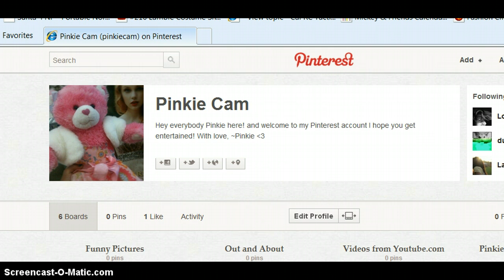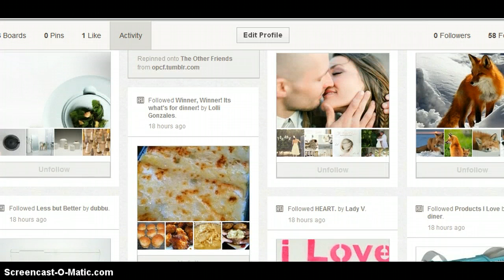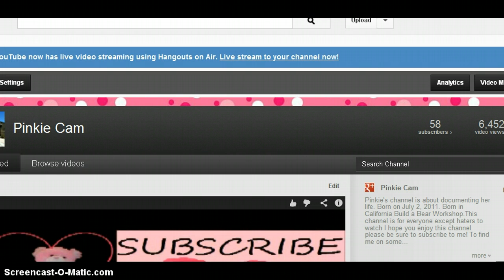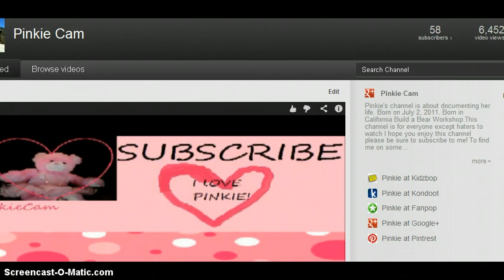Pinkie Cam #61: Pinkie needs help with Pintrest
I just joined this website a couple days ago and I have no clue how to use it.

Otherwise follow me on,